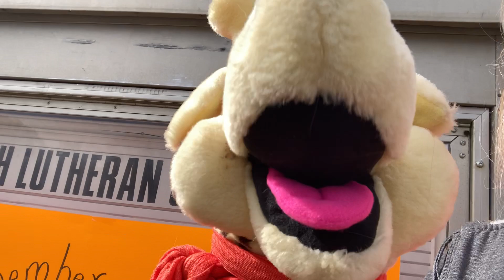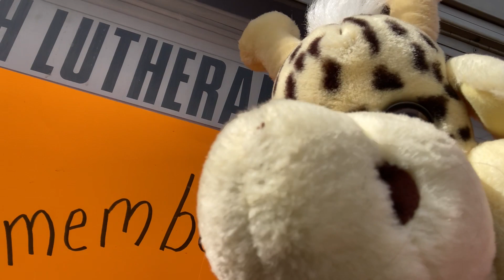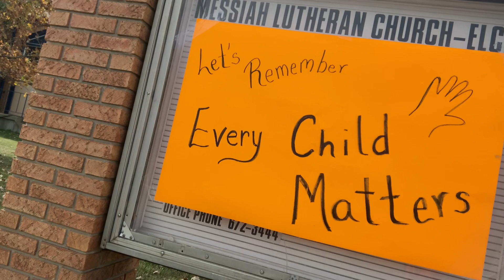Messiah Camrose Connecting in the Word 2021-09-30 (Sept 30) 2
Messiah Lutheran Church
Camrose, Alberta, Canada
Connecting in the Word 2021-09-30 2
Pastor Bev Swanson